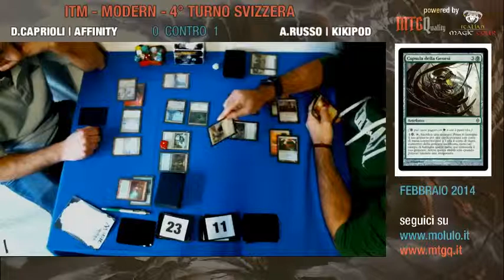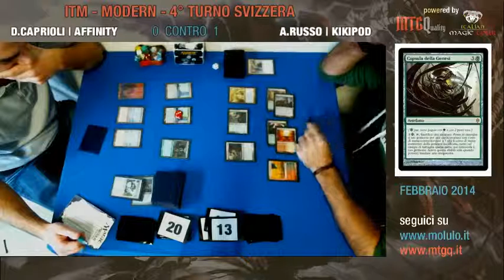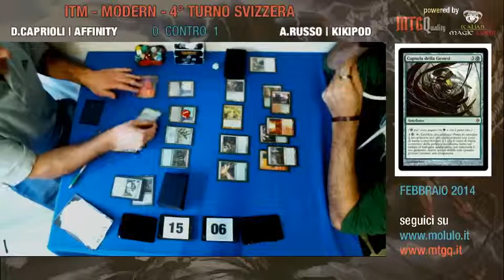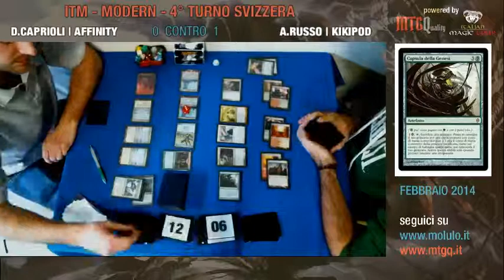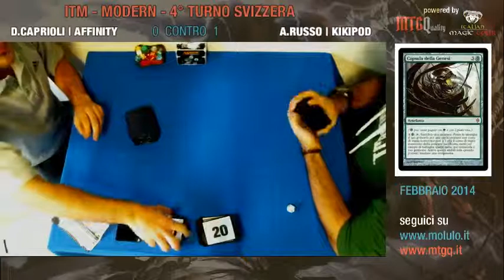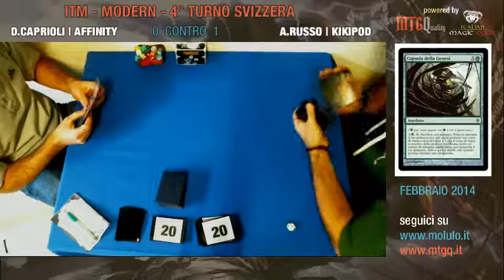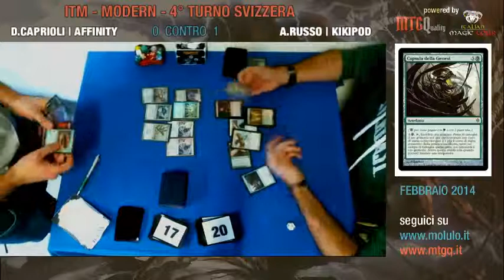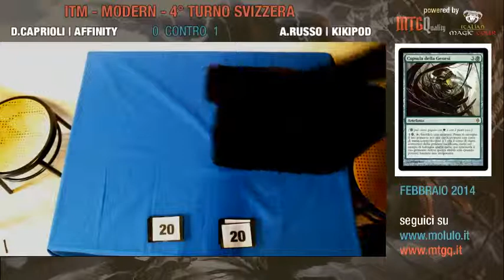Italian Magic Tour 1: Milano : Feature quarto turno: seconda parte